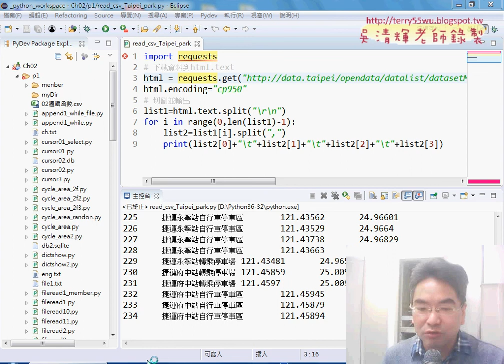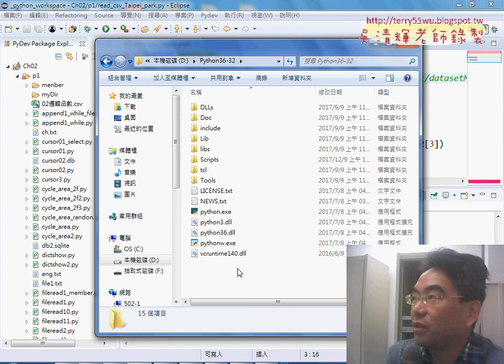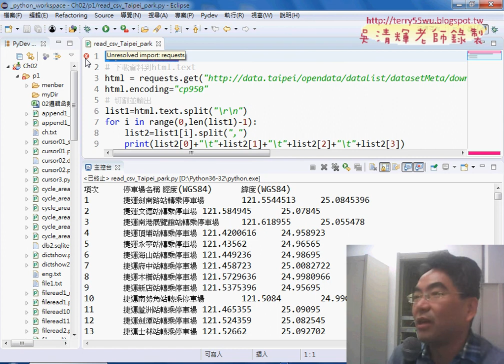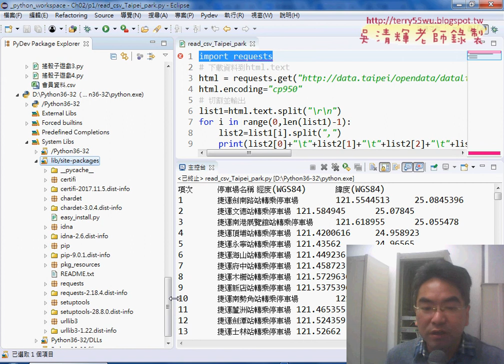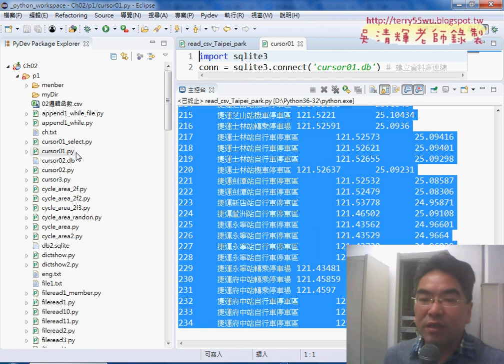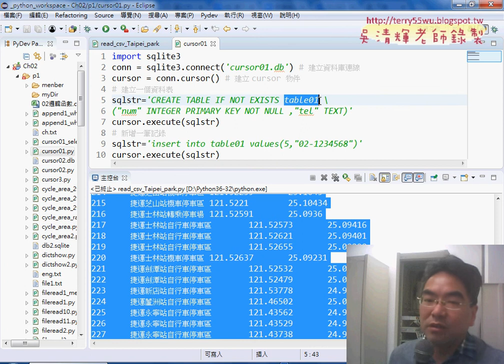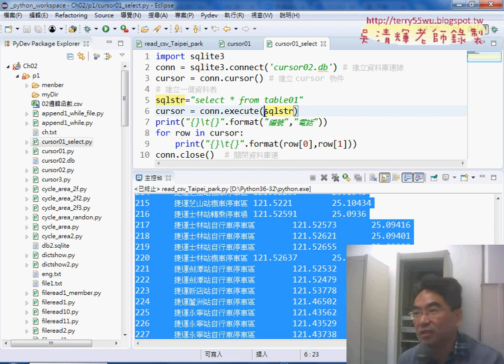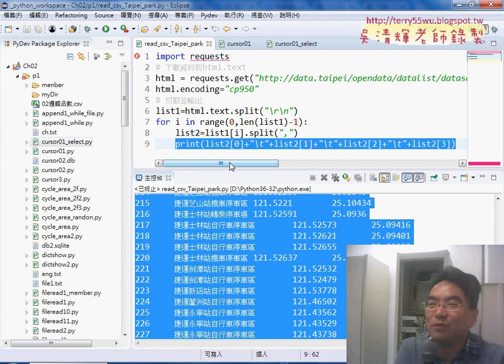03 PYTHON路徑與下載資料並寫到資料庫